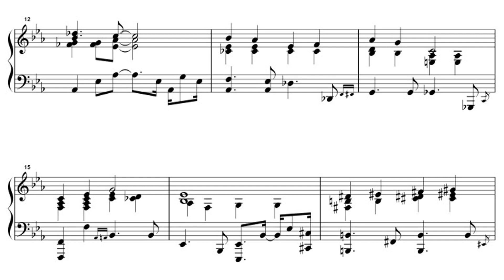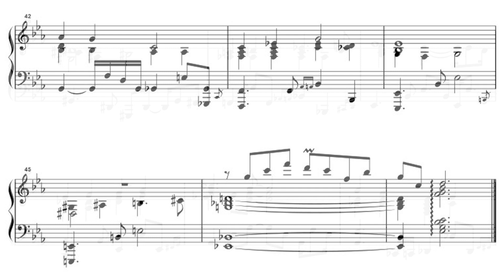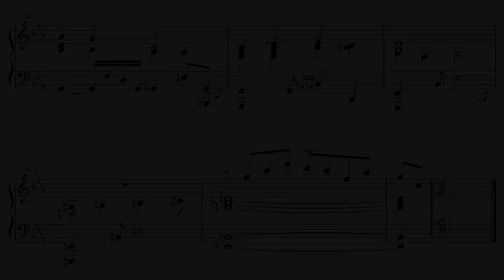YASKAWA Toru: Shapes of a Dream No.127 for Piano Solo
Piano series consisting of 1,001 pieces composed by YASKAWA Toru, the 127th piece, Op.67 No.10 in E-flat major.

安川徹作曲の全1,001曲からなるピアノシリーズ、第127曲目、Op.67 No.10、変ホ長調。